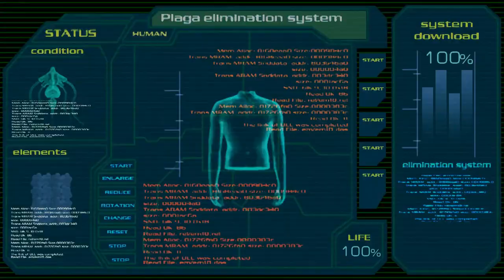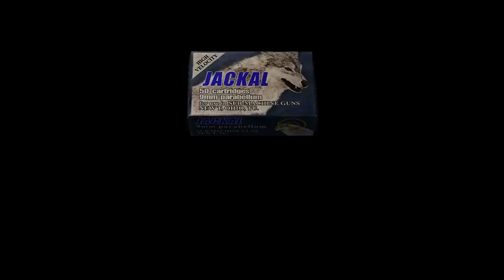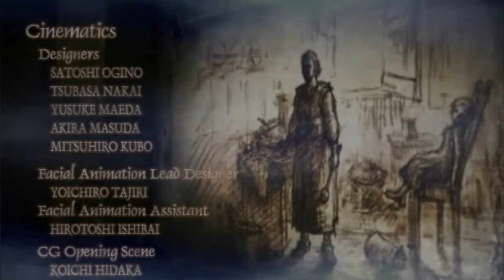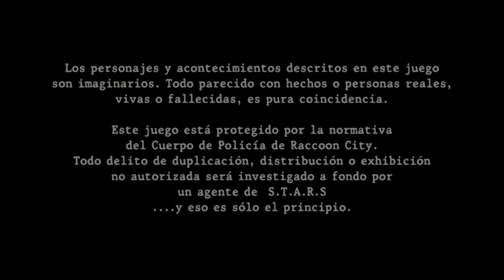Resident Evil 4 -Rejugado 2022- (Gameplay en Español, Ps5) Capitulo 14 Final Saddler